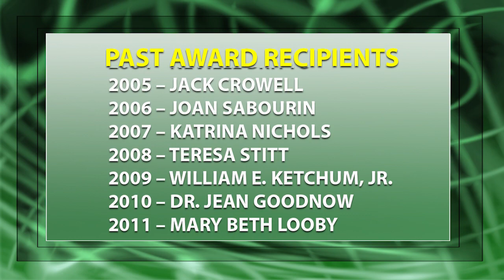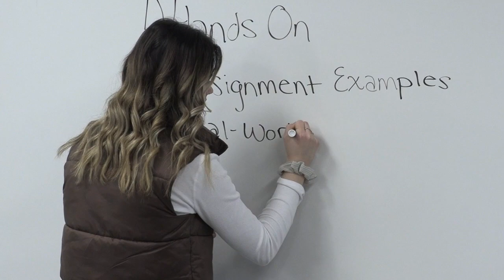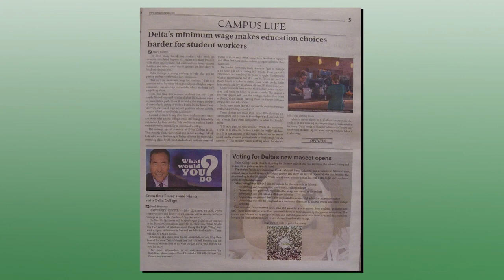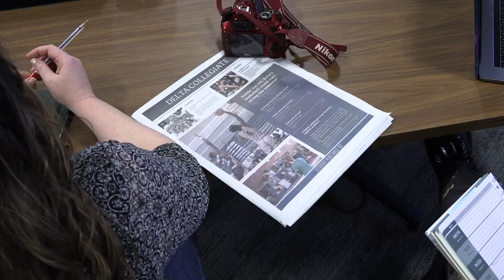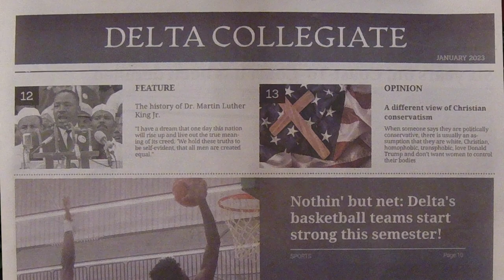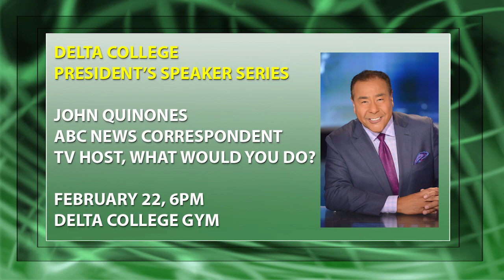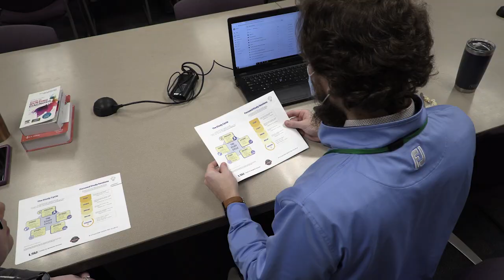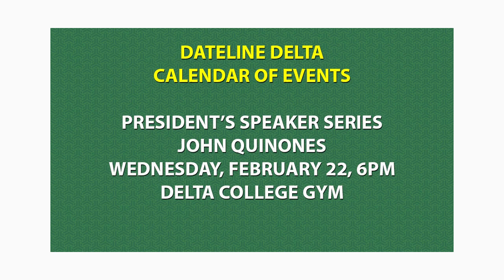New Vice President, MLK Award, Delta Collegiate | Dateline Delta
New vice president Chad Inabinet, MLK Award recipient Joe Hernandez, Business Management curriculum, Delta Collegiate, President’s Speaker Series preview, Teaching & Learning Center.